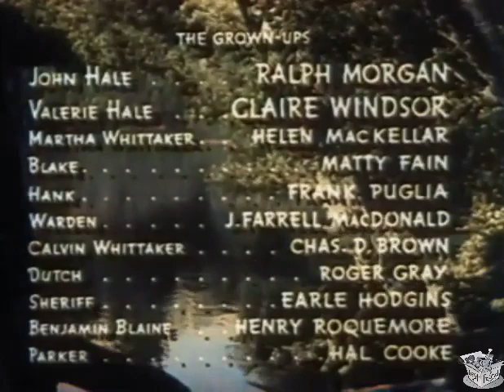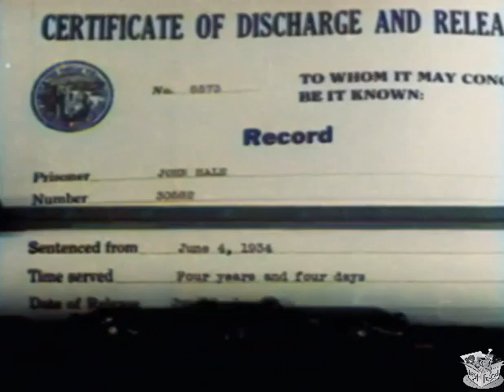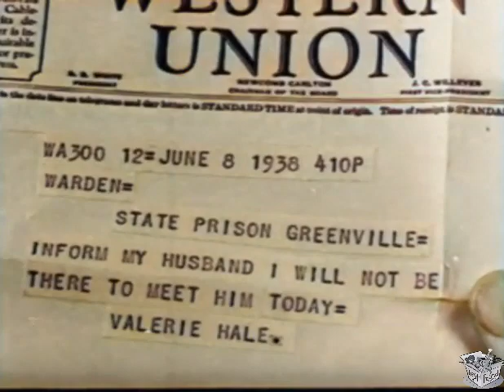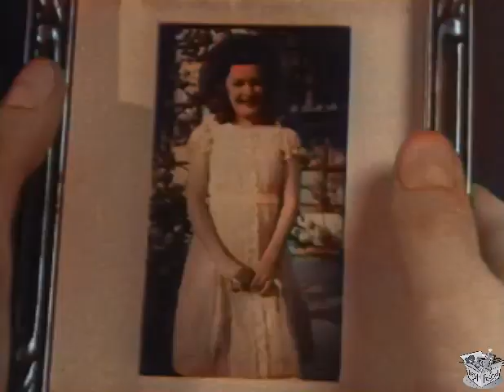BAREFOOT BOY (1938) Jackie Moran & Marcia Mae Jones | Action, Adventure, Crime | COLORIZED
Barefoot Boy is a 1938 American children's adventure film, directed by Karl Brown, and "suggested" by the poem of the same name by American writer John Greenleaf Whittier. Text from the original poem is recited after the titles.

SYNOPSIS
Kenneth Hale, a pampered, snobbish young boy is sent by his father, John Hale, who has served time in prison for a crime he did not commit, down to the country farm of an old friend, Calvin Whittaker. The barefooted, honest and plucky Billy Whittaker, his girlfriend Julia Blaine, her older sister Pige, and punky Kenneth get involved with a "haunted" house and a gang of crooks, while Billy helps make a "better man" out of Kenneth.

CAST & CREW
Jackie Moran as Billy Whittaker
Marcia Mae Jones as Pige Blaine
Bradley Metcalfe as Kenneth Hale
Johnnie Morris as Jeff Blaine
Marilyn Knowlden as Julia Blaine
Terry as herself
Ralph Morgan as John Hale
Claire Windsor as Valerie Hale
Helen MacKellar as Martha Whittaker
Matty Fain as Blake
Frank Puglia as Hank
J. Farrell MacDonald as Warden
Charles D. Brown as Calvin Whittaker
Roger Gray as Dutch
Earle Hodgins as Sheriff
Henry Roquemore as Benjamin Blaine
Hal Cooke as Parker

Directed by Karl Brown
Written by John T. Neville (story and screenplay)
Edited by Finn Ulback
Language English